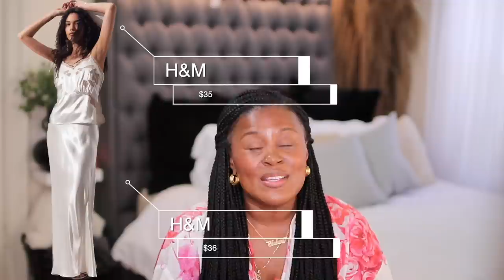Affordable and Wearable Summer 2023 Fashion Trends | Designer Sales | Simply Kura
This video is about LUXURY SALES, FABULOUS FASHION FINDS, AND THE NORDSTROM ANNIVERSARY SALE. In this video I talk about the beautiful summer fashion I found this week. I also talk about the designer sales! I talk about brands like Anthroplogie, Paris Texas, Express, Mytheresa, and more. I even talk about some of my NORDSTROM ANNIVERSARY SALE finds.

TIME STAMPS
00:00 Intro
00:27 Anthropologie finds
01:56 H&M and Express
03:39 New sunglasses
04:32 My Theresa and Banana Republic finds
06: 43 Two things I recently bought.
09:20 My love/hate relationship with the Nordstrom Anniversary sale.
10:30 Nordstrom Anniversary sale finds.
14: 46 Beauty finds
19:23 Outro

Nordstrom
Wrap Dress SOLD OUT

ALL OF THE OTHER SUNGLASSES I MENTIONED ARE SOLD OUT!